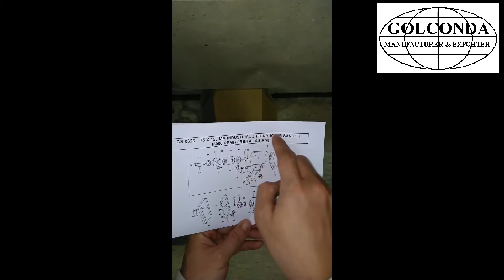GS-0626 75 X 150 MM INDUSTRIAL AIR JITTERBUG SANDER (8000 RPM) (ORBITAL 4.3 MM) SQUARE SANDER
* PAD SIZE: 75 X 150 MM
* PAPER SIZE:90 X 170MM
* ORBITAL DIAMETER: Φ4.3 MM
* PAPER GRIT: 60# - 80#
* FREE SPEED: 8000 RPM
* OVERALL LENGTH: 184(L) X 130(H)MM
* NET WEIGHT: 4.2 LBS
* AVG. AIR CONS: 12 CFM (360L/MIN)
* AIR INLET: 1/4” NPT OR PT
* AIR PRESSURE: 90 PSI (6.3 KG/CM2)
* HOSE SIZE:3/8“ (9.5 MM)
* SOUND PRESSURE LEVEL: 93 DBA
* SOUND POWER LEVEL: 104 DBA
* VIBRATION LESS THAN:4.2 M/SEC2